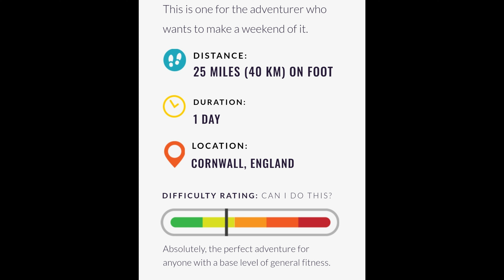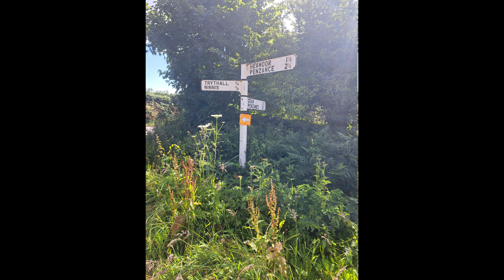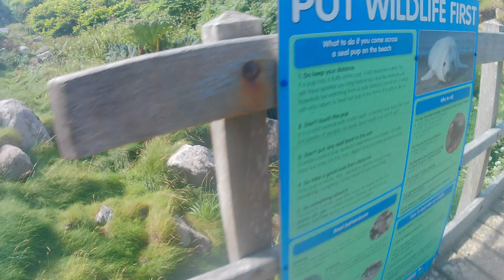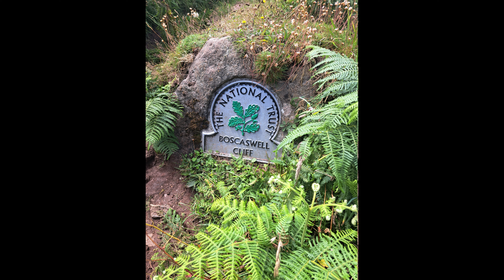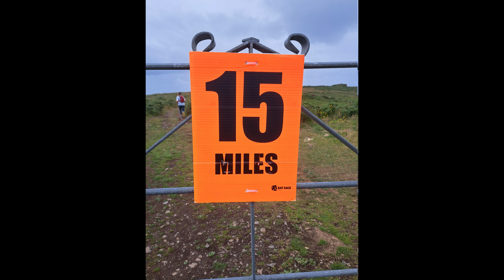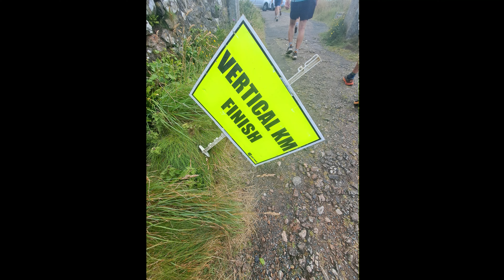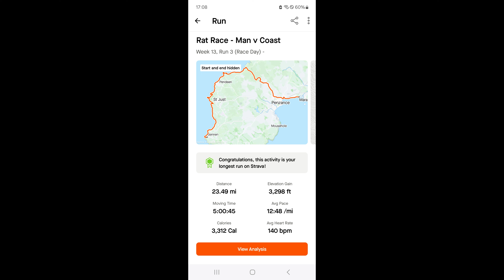Man v Coast - 6th July 2024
Rat Race - Man v Coast. 25miles of coastal trail running with a twist and 3000ft elevation.